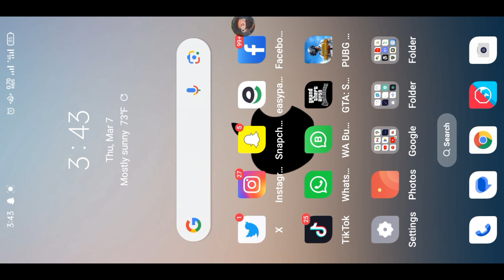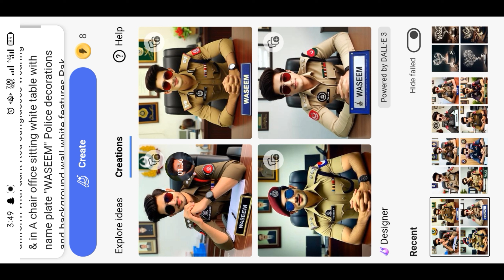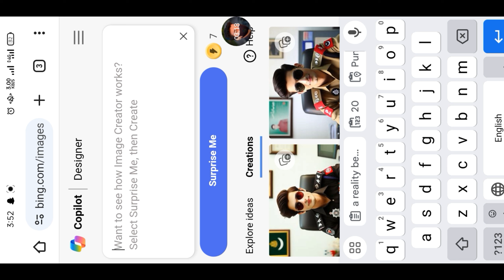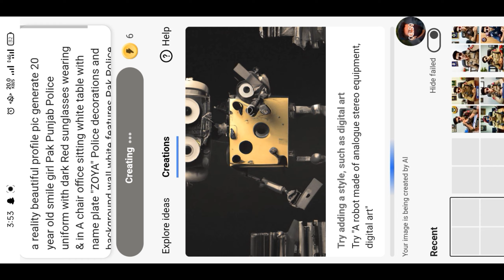Indian/Pakistani Police with Name New photo editing | Viral photo editing | bing image creator | ai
PROMPT 👇

For Boys :-

a reality beautiful profile pic generate 20 year old smile boy Pak Punjab Police uniform with dark Red sunglasses wearing & in A chair office sitting white table with name plate "WASEEM" Police decorations and background wall white features Pak Police, full body view,

For Girls :-

a reality beautiful profile pic generate 20 year old smile girl Pak Punjab Police uniform with dark Red sunglasses wearing & in A chair office sitting white table with name plate "ZOYA" Police decorations and background wall white features Pak Police, full body view,

Because
1

4000 Hours Watching videos Times